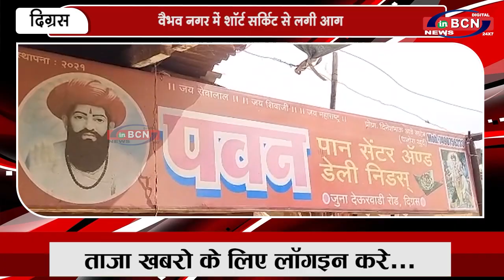वैभव नगर में शॉर्ट सर्किट से लगी आग | INBCN NEWS